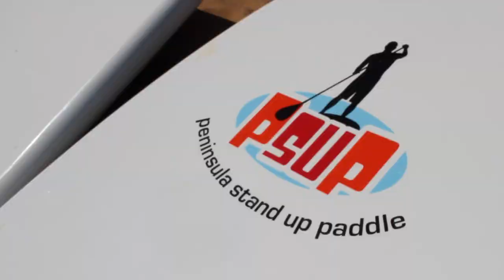KLIM v ARMO: Paddleboard challenge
Olympic champion Michael Klim challenged David Armitage to a paddleboard race at St Kilda's Family Day on Sunday at Frankston Foreshore.